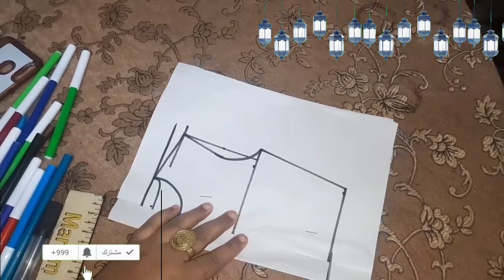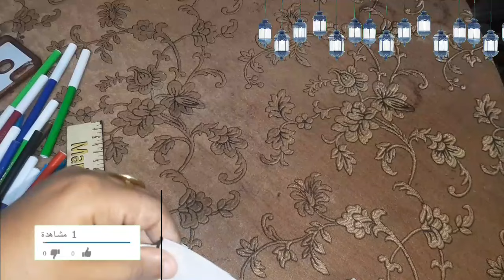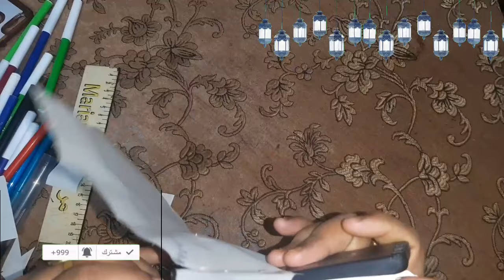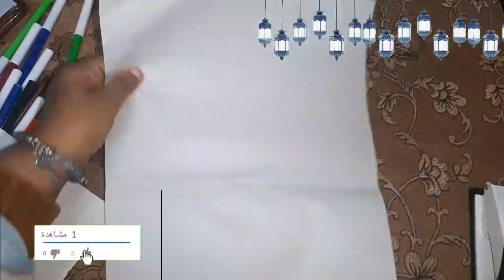فستان خروج مقاس 2 اكس لارج 2024 خطوة با خطوة ومن الصفر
تعلمي كيفية تفصيل وخياطة فستان خروج رائع مقاس 2 اكس لارج لعام 2024 خطوة بخطوة ومن الصفر. في هذا الفيديو، سنأخذك في رحلة شيقة لتعلم كيفية تفصيل وخياطة فستان خروج جميل يناسب جميع الأذواق، مع شرح مفصل لكل خطوة من خطوات التفصيل والخياطة، بدءًا من اختيار القماش إلى تنفيذ التصميم بخطوات سهلة وبسيطة.

فستان خروج

مقاس 2 اكس لارج

2024

خطوة بخطوة

من الصفر

للمبتدئين

تعليم التفصيل والخياطة

فساتين خروج

ملابس خروج

تصميم فستان

وصف بحثي بديل:

تفصيل وخياطة فستان خروج أنيق ومميز مقاس 2 اكس لارج لعام 2024. في هذا الفيديو، سنقدم لك طريقة سهلة وبسيطة لخياطة فستان خروج أنيق ومميز مقاس 2 اكس لارج لعام 2024، مع شرح مفصل لكل خطوة من خطوات التفصيل والخياطة.

كلمات مفتاحية بديل:

تفصيل وخياطة فستان خروج أنيق

فستان خروج مميز مقاس 2 اكس لارج

خياطة سهلة وبسيطة

فستان خروج للمبتدئين

dress
gyro shard

Women's blouse

pattern

flat pattern

basic pattern